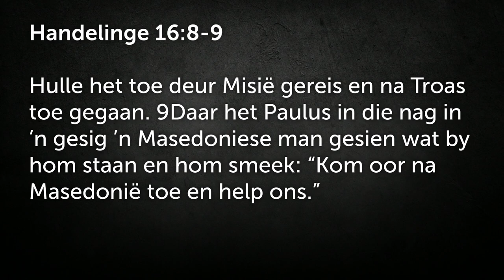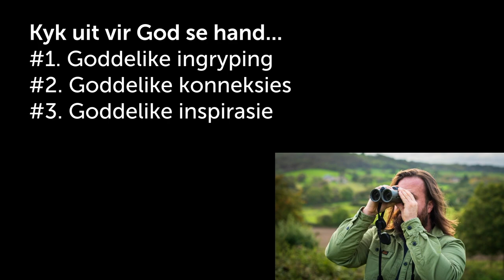Goddelike Ompaaie (God kan oneindig meer doen as wat ons kan dink of bid)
Hierdie is 'n uitknipsel van die preek: God kan oneindig meer doen as wat ons kan dink of bid | Johan Delport